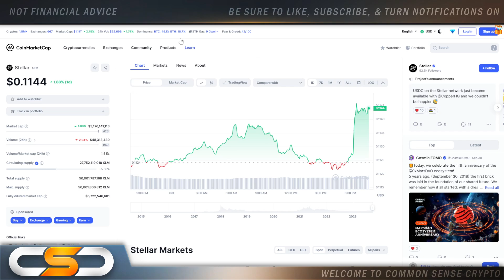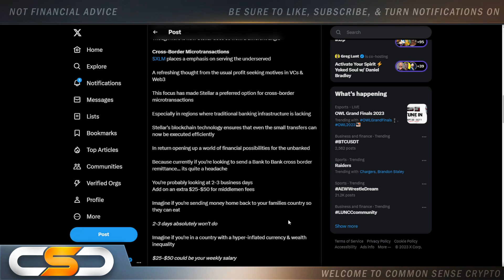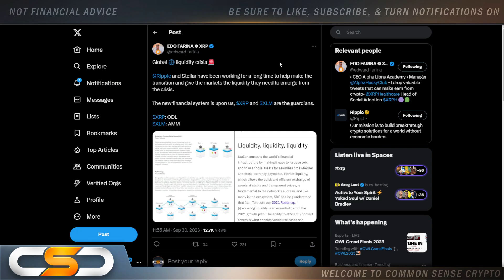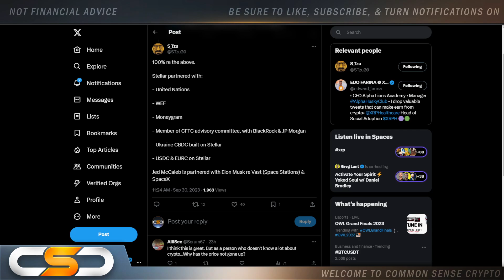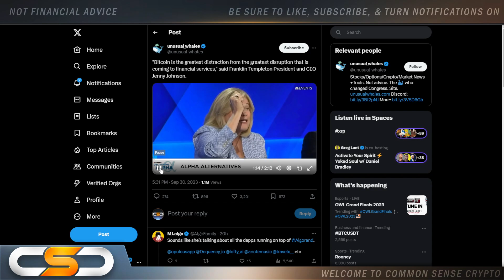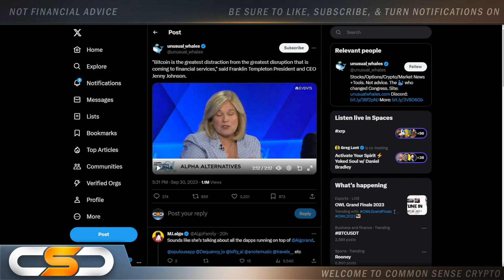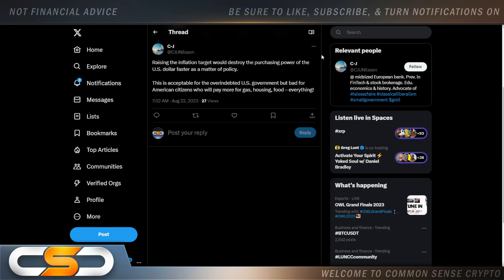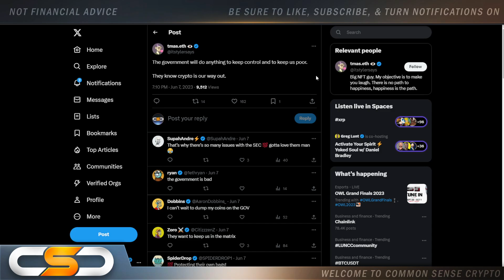🚨STELLAR XLM BITCOIN IS A DISTRACTION🚨XRP & XLM TO SOLVE LIQUIDITY CRISIS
This video is about XLM. This video is about XLM and Stellar. Huge XLM update you need to see
XLM Update, Stellar Update, Stellar XLM News: Latest News